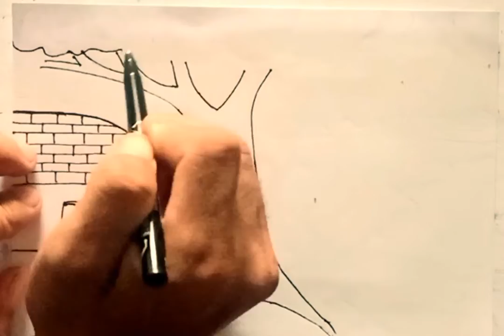How To Draw Netural Panting & House With Colourful Panting